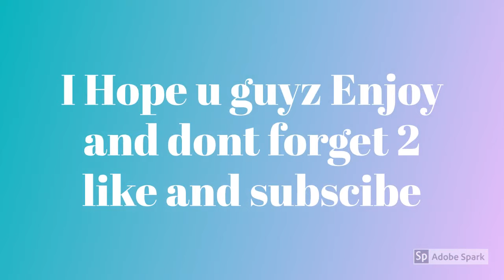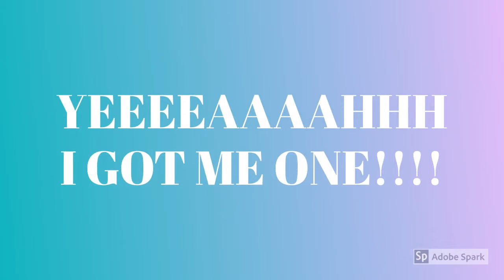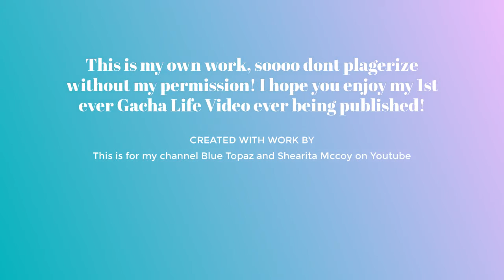Gems of the New Gen- Season 1 Episode "2"--"The 1st Ship Has Sailed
Just watch it! It ill be great!